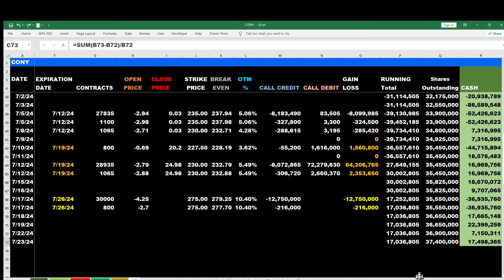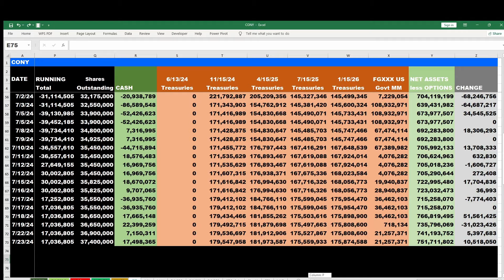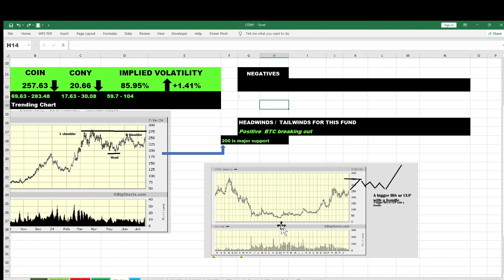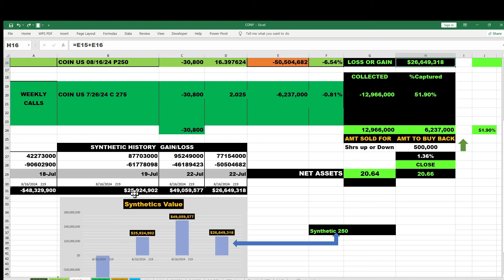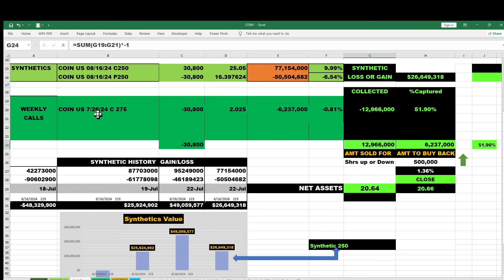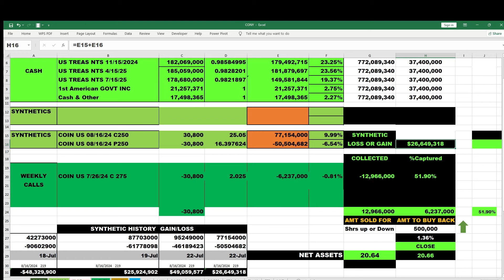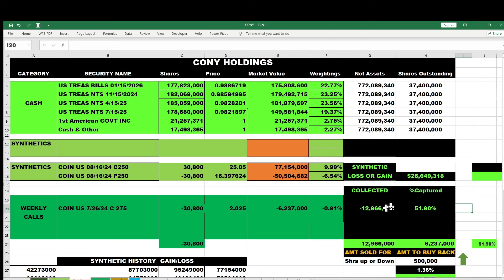THIS is the YIELDMAX Cony Everything-killer (Review & Update)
In this video, we take a closer look at the YIELDMAX Cony Everything-killer and provide a comprehensive review and update. If you are interested in dividend passive income, dividend stocks, stock market investing, and income investing, this video is a must-watch. Discover how dividend compounding can help you generate weekly and monthly dividends from your investments.